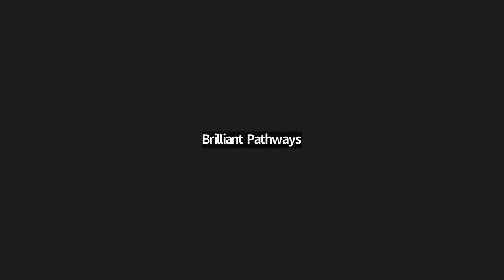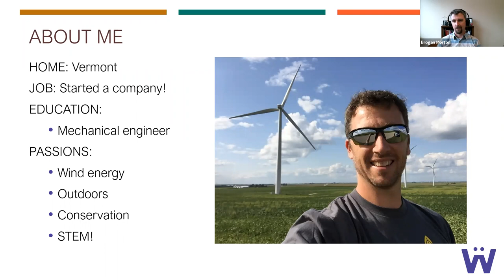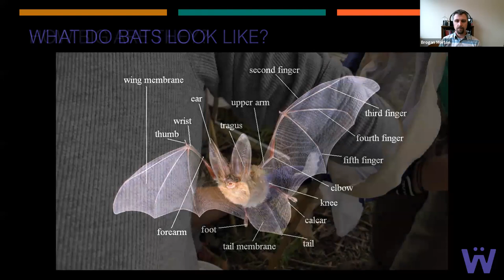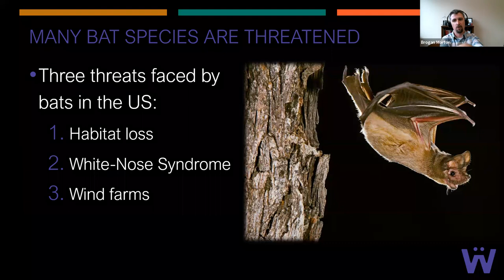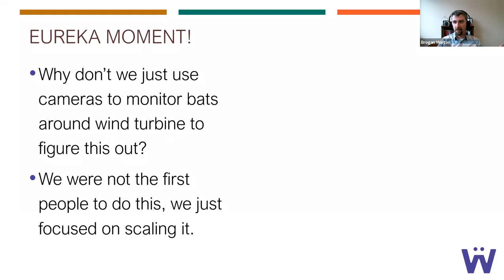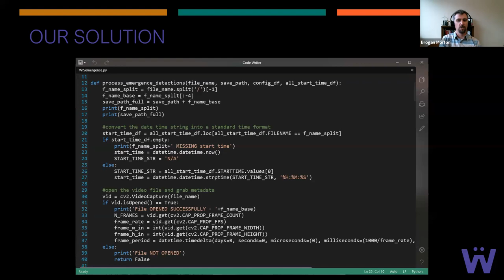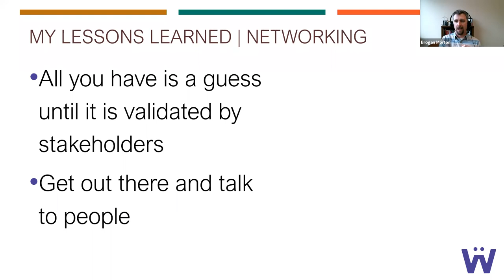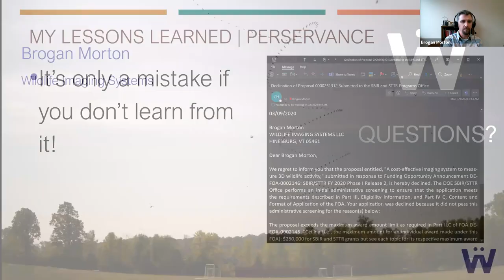Insights from Entrepreneurs: Brogan Morton